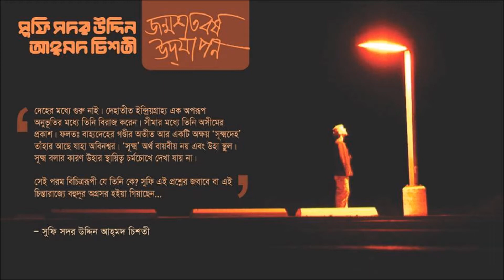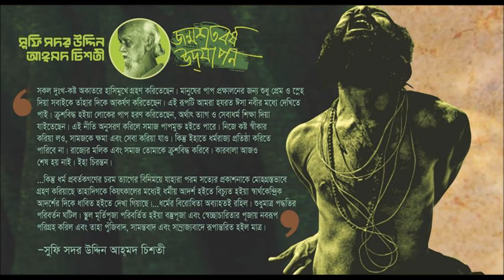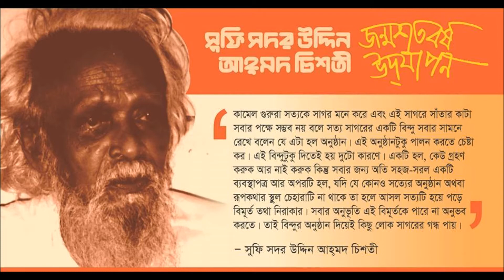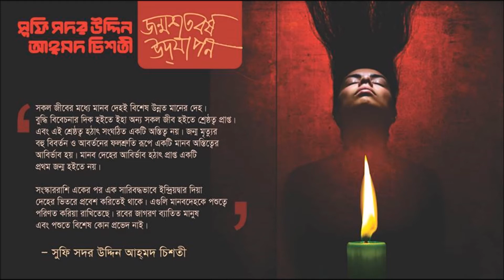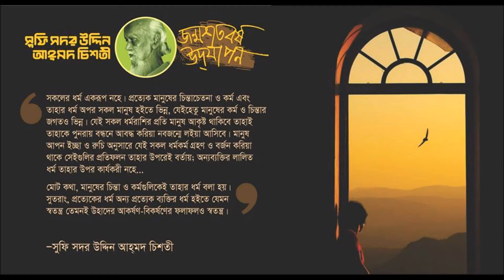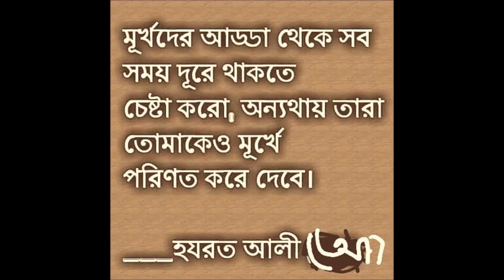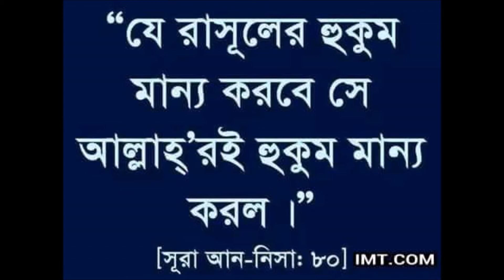মনের মাঝে কার জানি ডাক শুনা যায় By Miraz Dewan Sufi Sadar Uddin Chishty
গানঃ Mon Majhe Kar Jeno Dak Shuna Jay
শিল্পীঃ Miraz Dewan